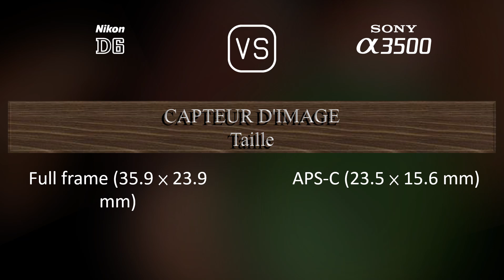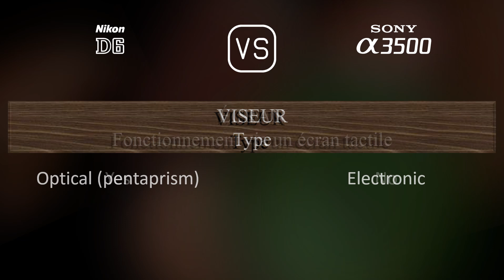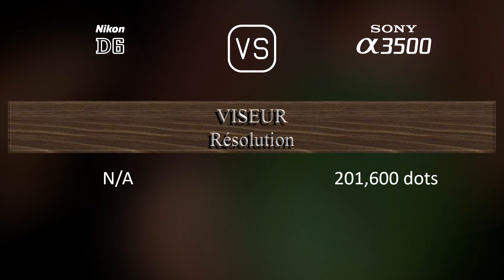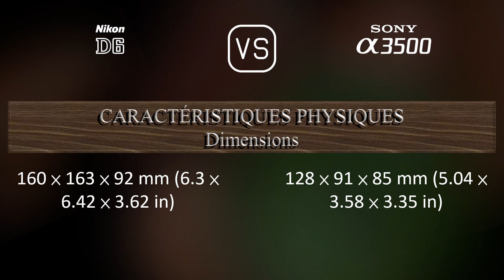Nikon D6 vs. Sony A3500: Une Comparaison de Caractéristiques